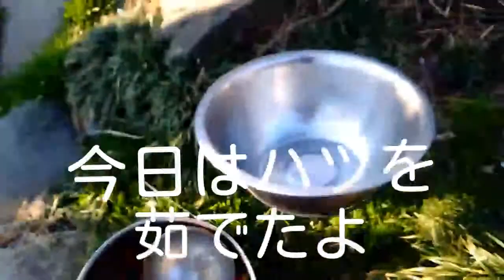柴犬と雑種 朝食にハツを茹でてみた❗The dogs have breakfast.スーパーで安かったので。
肥りすぎ、何とか少食にしたい。